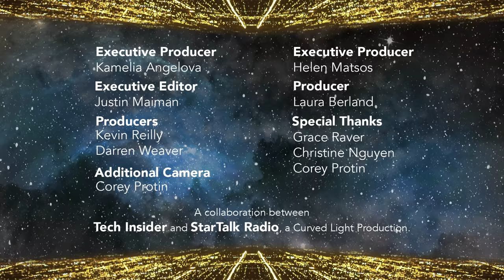Neil deGrasse Tyson Interviews MKBHD - The Future of Tech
Astrophysicist and StarTalk Radio host Neil deGrasse Tyson sits down with Marques Brownlee, one of the best technology reviewer in the planet, to talk about the self-driving cars, handheld gadgets, the future of privacy, and everything else.

Produced by Kamelia Angelova, Kevin Reilly, and Darren Weaver and by StarTalk Radio, a Curved Light Production, executive producer Helen Matsos, and producer Laura Berland.

Edited by Christine Nguyen